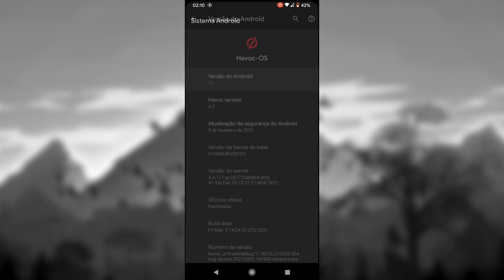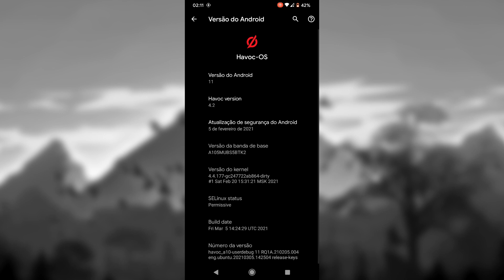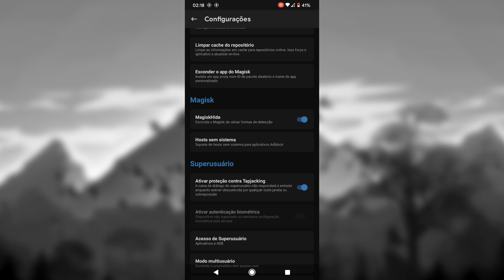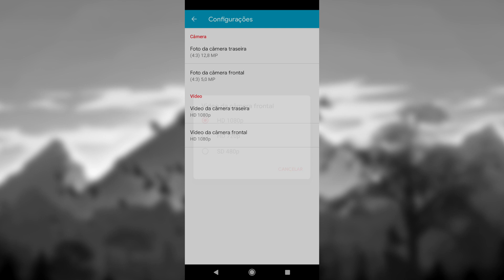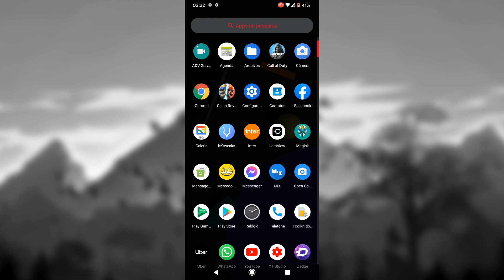ME SURPREENDEU NO COD!! Havoc Os 4.2 - Android 11 - Galaxy A10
Acompanhe aqui hehe! ✌

OBS..

Não coloquei a pontuação do 3d mark,porque ficou com a mesma pontual da lineage os 17.1